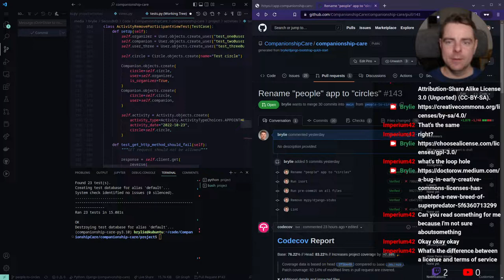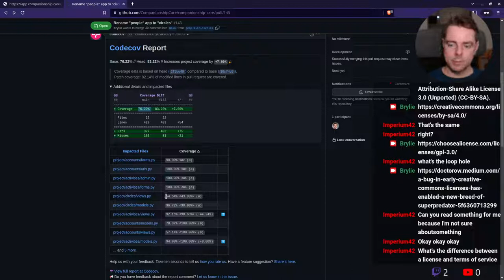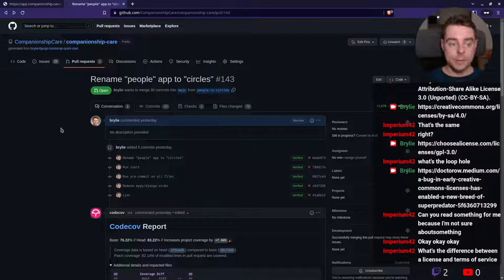Refactoring and unit testing a Django project for companionship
Finishing up refactoring our Companionship Care app and improving the test coverage while hanging out on the live stream.